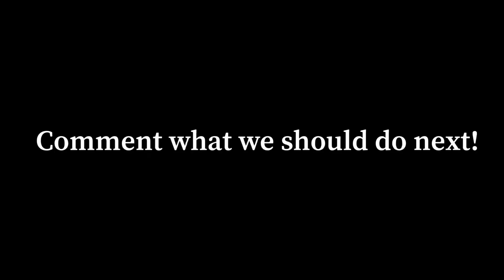Soda & Mentos Experiment! With Lincoln and the Quadruplets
Lincoln wanted to try the soda and mentos challenge!